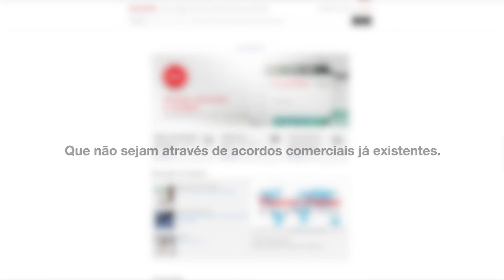Revenda de Produtos Thermo Fisher Scientific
Pedidos para Revenda de Produtos Thermo Fisher Scientific